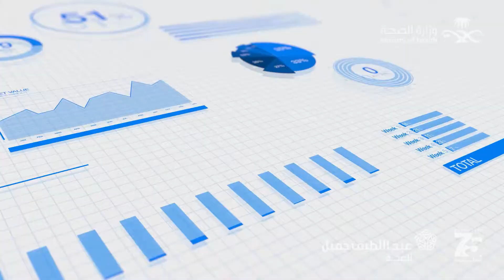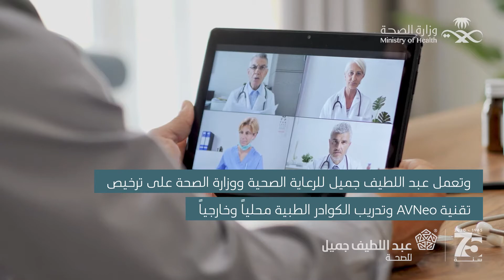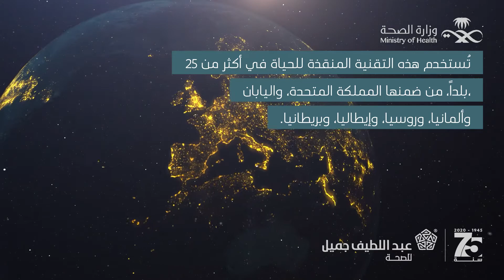Abdul Latif Jameel Health & AVNeo (AR 16x9)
The Saudi Arabian Ministry of Health, in collaboration with Abdul Latif Jameel Health, launched a pioneering new medical procedure for the surgical repair of aortic heart valve, (Saudi Arabia is the first GCC to use the AVNeo technology for open heart surgery) which was provided by the Japanese Organization for Medical Device Development (JOMDD) by Originator, Prof. Shigeyuki Ozaki.

AVNeo (Aortic Valve Neocuspidization) is a standardized revolutionary procedural technique suitable for all age groups. According to studies, patients receiving the procedure will not be required to continue taking medication six months post-surgery.  It has been performed in over 1,500 cases worldwide and uses the patients own pericardium to reconstruct the aortic valve.